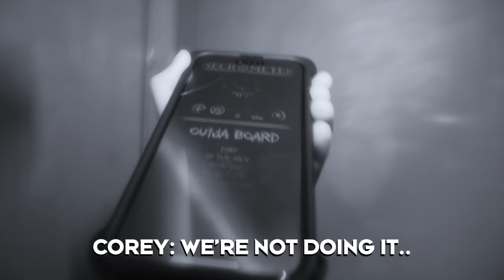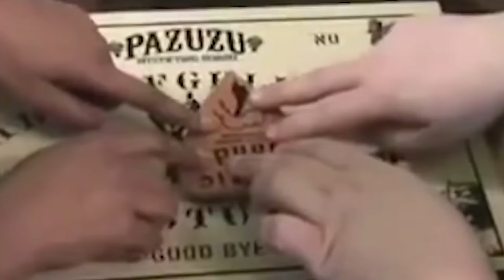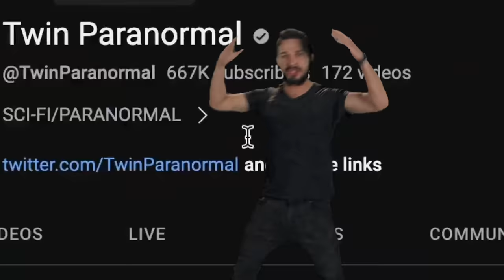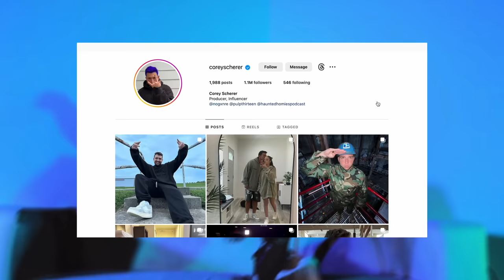The SCARIEST NIGHT of OUR LIVES | The Queen Mary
Twin Paranormal Investigate one of the most haunted places in the world.. the Queen Mary. This place lives up to its reputation and they guys were not prepared for what they would find. Demonic entities summoned here with ouija boards are taking over, will they make it out?